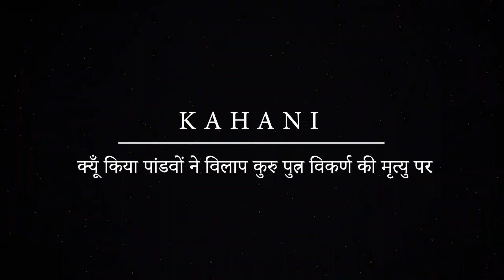क्यूँ किया पांडवों ने विलाप कुरु पुत्र विकर्ण की मृत्यु पर ? Mahabharat ki ansuni Kahani !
In the Hindu epic Mahabharata, Vikarna (Sanskrit: विकर्ण) was the Kaurava, a son of Dhritarashtra and Gandhari, and a brother to the crown prince Duryodhana.
Vikarna is also referred to as the third-most reputable of the Kauravas. Vikarna was the only Kaurava who opposed the humiliation of Draupadi, the wife of his cousins of the Pandavas after Yudhisthira lost her freedom in a game of dice to Duryodhana